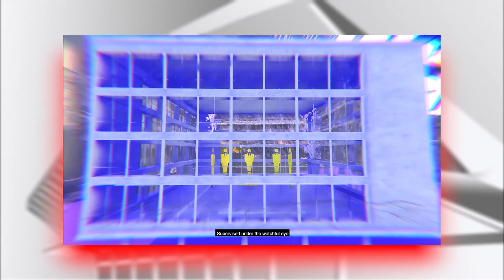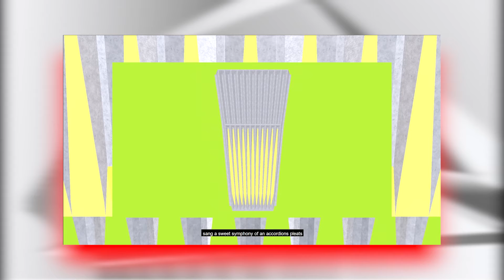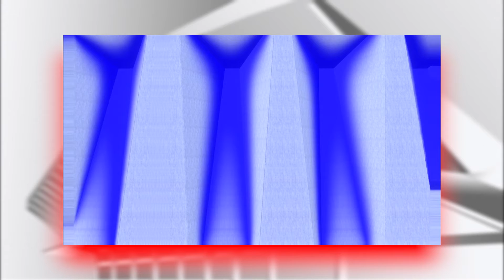Cinema Nervi // Anabel Garcia Kurland, Sede centrale dell'Unesco - Parigi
Cinema Nervi è un progetto di video arte – a cura di Parasite 2.0 e prodotto da NAM – Not A Museum – che si propone di offrire un contributo contemporaneo e sperimentale alla mostra Pier Luigi Nervi, la Struttura e la Bellezza, dedicata all’opera del grande ingegnere italiano del ‘900 e allestita negli spazi espositivi temporanei di Manifattura Tabacchi.

Parasite 2.0 prende ispirazione da una delle opere più care al Maestro, il Cinema-Teatro Augusteo di Napoli, coinvolgendo 5 diversi studi di architetti, designer e artisti internazionali. Lucia Tahan (Berlino), Clube (San Paolo), The Pleasure Paradox (Milano, Amsterdam, Amburgo, Rotterdam) e Anabel Garcia-Kurland (Londra) e Alessio Grancini (Los Angeles) sono chiamati a reinterpretare alcune architetture nerviane – rispettivamente il Palazzo del Lavoro a Torino, l’Ambasciata Italiana a Brasilia, lo Stadio G. Berta (oggi Artemio Franchi) e Manifattura Tabacchi a Firenze, la Sede Unesco a Parigi - attraverso il video e i linguaggi digitali, strumenti inconsueti per la progettazione nel periodo di Nervi.